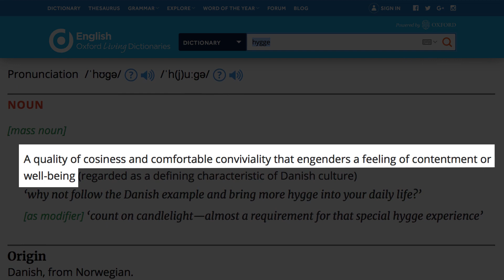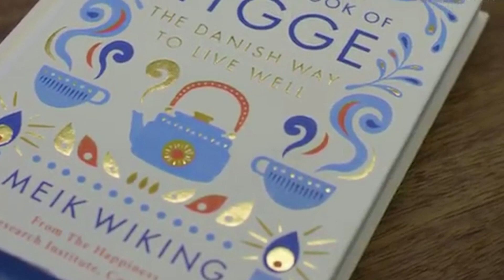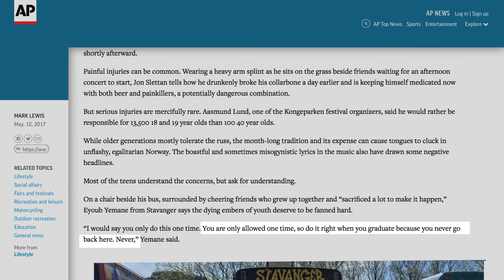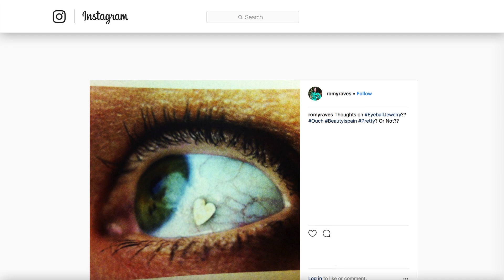Unusual Trends That Only Exist In Europe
Plenty of times, traditions and trends that started in Europe end up making their way to America eventually. Some of the current trends in Europe may sound unusual to us, but future generations of Americans could love them, so it’s good to prepare yourself.

For example, you may think that young people party too hard in the United States, but it’s just an accepted part of Norway’s culture that recent high school graduates are going to party for a month straight. That’s just one European tradition you might find a bit strange. Let’s take a look at some unusual trends that only exist in Europe.

Blackening | 0:00
Hygge | 0:49
Russefeiring | 1:51
Eyeball jewelry | 2:32
Slow TV | 3:07